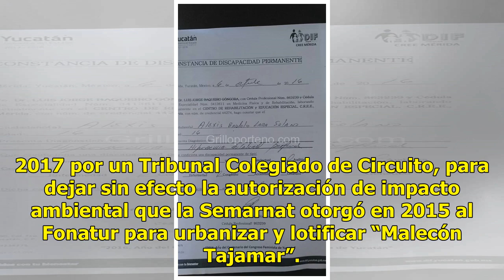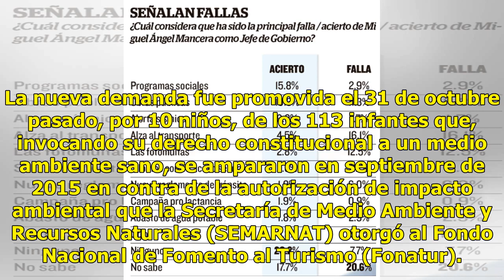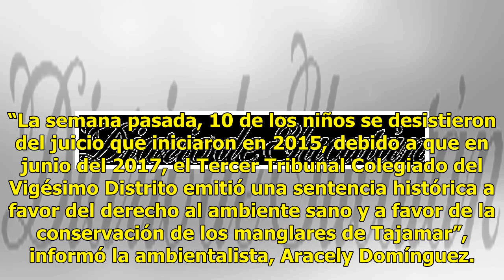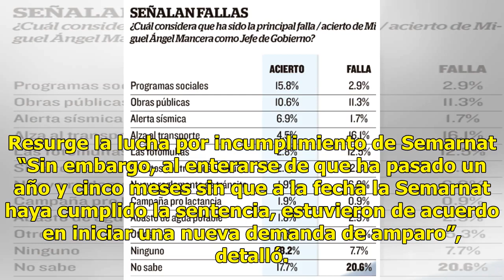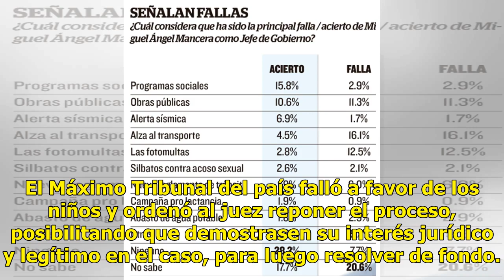Niños de Cancún promueven nuevo amparo por Tajamar - El Diario de Yucatán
CANCÚN, Quintana Roo (El Universal).- Una decena de niñas y niños de Cancún promovieron un nuevo amparo en el que exigen el “inmediato cumplimiento” de la sentencia dictada en junio de 2017 por un Tribunal Colegiado de Circuito, para dejar sin efecto la autorización de impacto ambiental que la Semar...